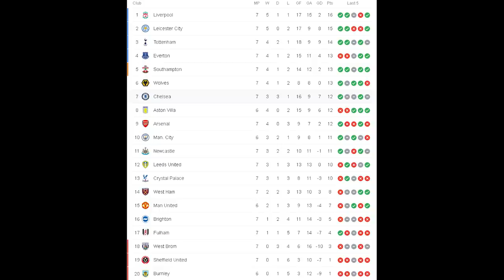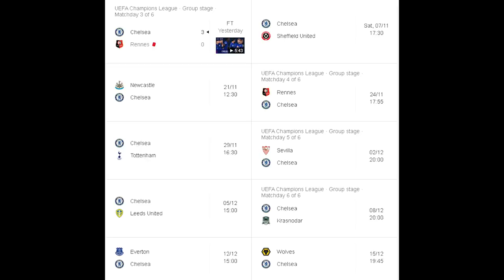Are Chelsea As Bad As Some Think? PROOF That Frank Lampard Is Building Something Good At Chelsea...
On the back of Chelsea's convincing 3-0 win in the UEFA Champions League against Rennes at Stamford Bridge, we look at Chelsea and their performances as of late to determine if Chelsea have turned a corner after Chelsea manager Frank Lampard changed the system from a 4-2-3-1 to a 4-3-3. Are Chelsea playing as bad as some may think? Or are Chelsea building the foundations to something very special this season? The last seven games have had brilliant form, consecutive clean sheets and a record broken too. Let's analyse how Chelsea are really performing and where it is going in the Premier League and Champions League this season under Frank Lampard...